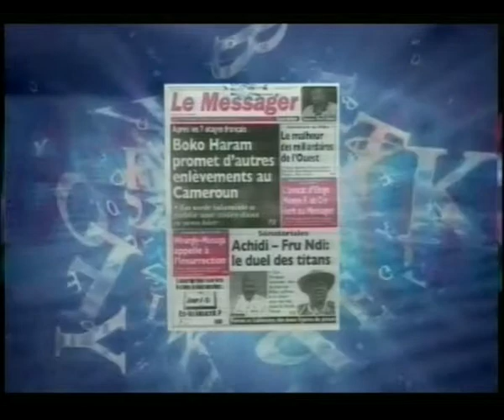PIDGIN NEWS DU 19 04 2013